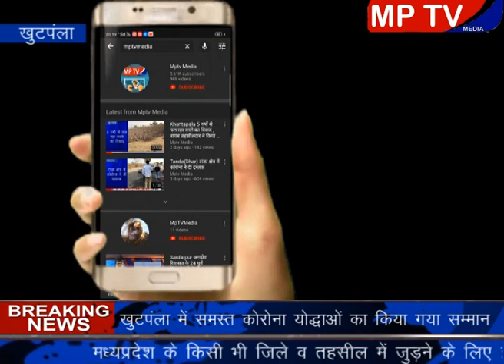Khuntapala ग्राम खुटपला में समस्त कोरोना योद्धाओं का किया गया सम्मान